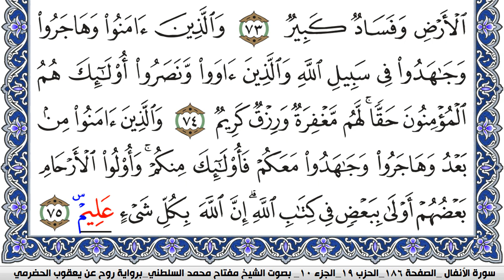سورة الأنفال مكتوبة مفتاح السلطني برواية روح عن يعقوب الحضرمي | كنوز الهدى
كنوز الهدى

مفتاح السلطني,
مفتاح محمد السلطني, مفتاح السلطني
كنوز الهدى,
كنوز الهدي,
كنوز,
الهدى,
الهدي,
قران كريم
قرآن كريم
قرءان كريم
قران
قرآن
قرءان
القران الكريم
القرآن الكريم
القرءان الكريم
القران
القرآن
القرءان